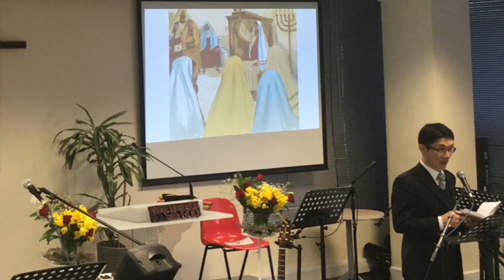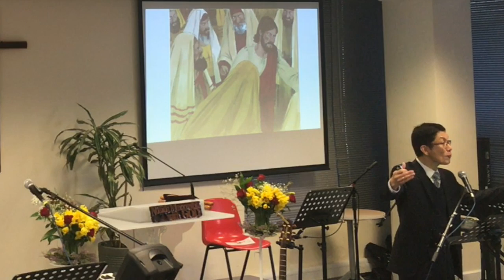LFGCi: Sunday Service - 17th February, 2019